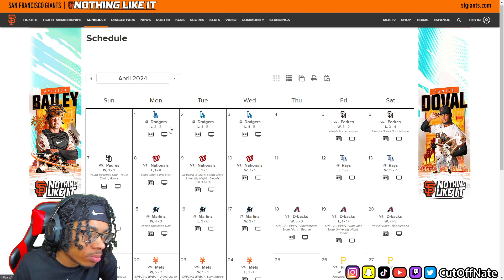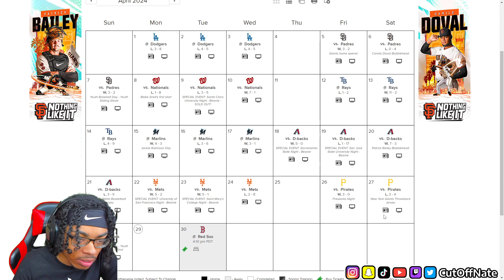GIANTS FAN REACTS TO Pirates vs. Giants Game Highlights (4/28/24) | MLB Highlights